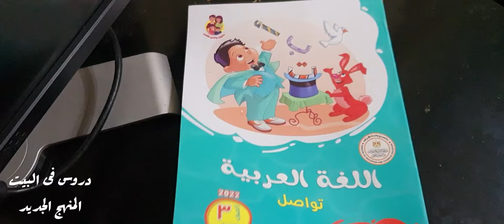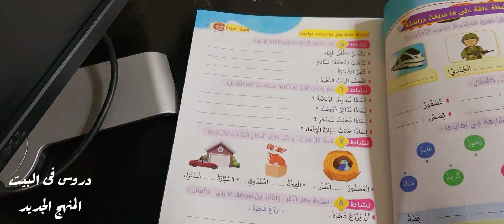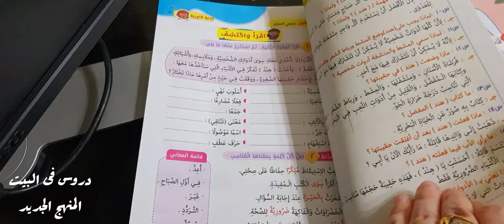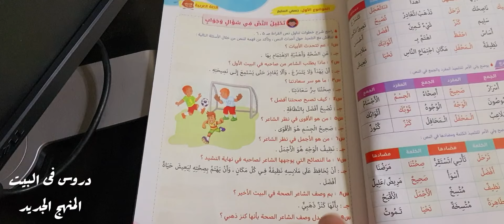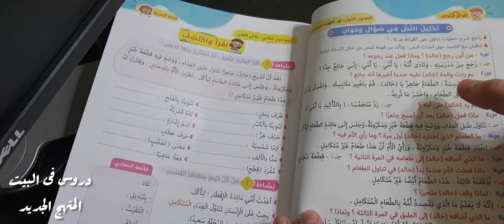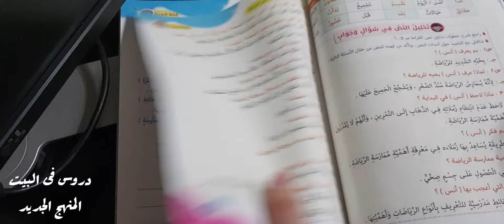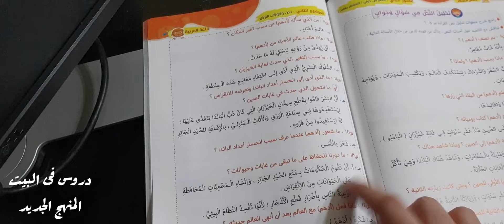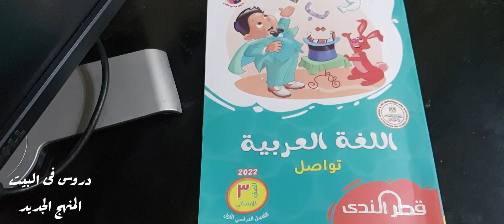استعراض كتاب قطر الندى المنهج الجديد / اللغه العربيه للصف الثالث الابتدائي 2022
نبذه واستعراض عن افضل كتاب قطر الندى لغة عربيه سنه تالته إبتدائي الصف الثالث الابتدائي الترم الأول

الصف الثالث الابتدائي المنهج الجديد قطر الندى لغة عربية
لسنه 2022